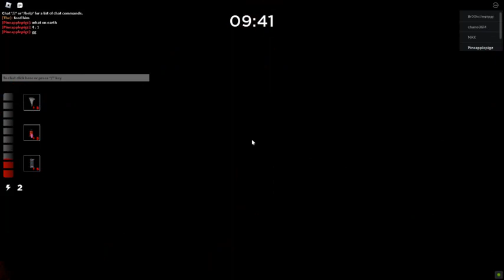Pretty Good TIO Gameplay on Docks: Roblox Piggy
Part 2 since the first video I did of this blew up for some wild reason; like how?

I dodged a bullet (literally) for once so that was neat.